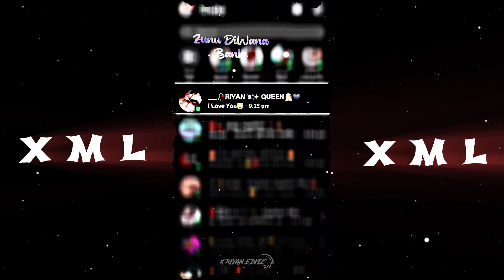NEW MASSAGE TREND XML 😚😍 ALIGHT MOTION NEW TREND XML BY @XRIYANEDITZ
NEW MASSAGE TREND XML 😚😍 ALIGHT MOTION NEW TREND XML BY ‎@X RIYAN EDITZ

NEW BANGLA SAD SONG XML 😚💔 ALIGHT MOTION NEW TREND XML BY ‎@X RIYAN EDITZ

NEW HINDI SAD SONG XML 😚💔 ALIGHT MOTION NEW TREND XML BY ‎@X RIYAN EDITZ

NEW ALIGHT MOTION TREND XML 🤤 ALIGHT MOTION NEW TREND XML BY @X RIYAN EDITZ
.NEW ALIGHT MOTION ATTITUDE XML 🤤 ALIGHT MOTION NEW TREND XML BY ‎@X RIYAN EDITZ

🎥𝙿𝚁𝙴𝚂𝙴𝚂𝚃 𝙱𝚈 :-  @X RIYAN EDITZ

♋𝙵𝚁𝙾𝙼  : BANGLADESH🇧🇩

🔴NOTICE : Download ( X VPN )

⭕Group⬇️
⭕Carzy_Editor_BD - join ⬇️

⚙️𝙴𝚍𝚒𝚝𝚒𝚗𝚐 𝙰𝚙𝚙'𝚜

𝟷. 𝙰𝚕𝚒𝚐𝚑𝚝𝚖𝚘𝚝𝚒𝚘𝚗 -

𝟸. 𝙲𝚊𝚙𝚌𝚞𝚝 -

𝟹. 𝚅𝚂𝙲𝙾 -

©️𝙲𝚘𝚙𝚢𝚛𝚒𝚐𝚑𝚝
𝚆𝚎 𝚊𝚕𝚕𝚘𝚠 𝚊𝚗𝚢𝚘𝚗𝚎 𝚝𝚘 𝚖𝚊𝚔𝚎 𝚛𝚎𝚊𝚌𝚝𝚒𝚘𝚗 𝚟𝚒𝚍𝚎𝚘𝚜 𝚘𝚛 𝚎𝚍𝚒𝚝 𝚋𝚊𝚝𝚝𝚕𝚎 𝚋𝚞𝚝 𝚝𝚑𝚎 𝚟𝚒𝚍𝚎𝚘 𝚖𝚞𝚜𝚝 𝚛𝚎𝚖𝚊𝚒𝚗 𝚋𝚛𝚊𝚗𝚍𝚎𝚍 𝚞𝚗𝚍𝚎𝚛 𝚛𝚒𝚙𝚘𝚗 𝚋𝚛𝚘 (𝚠𝚒𝚝𝚑 𝚘𝚞𝚛 𝚌𝚑𝚊𝚗𝚗𝚎𝚕 𝚕𝚒𝚗𝚔) 𝚒𝚗 𝚍𝚎𝚜𝚌𝚛𝚒𝚙𝚝𝚒𝚘𝚗 𝚋𝚘𝚡

Ignore keywords ⭕